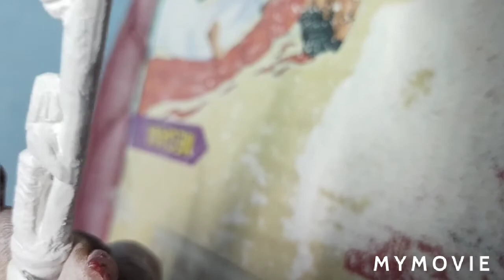How to create a National Flag in a full Chalk Piece|| Chalk art| Dipashrima channel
How to create a National Flag in a full Chalk Piece|| Chalk art

Welcome to Dipashrima channel